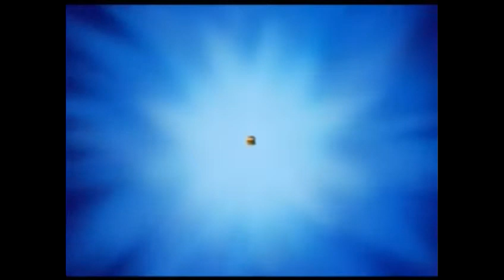Thank you for everything